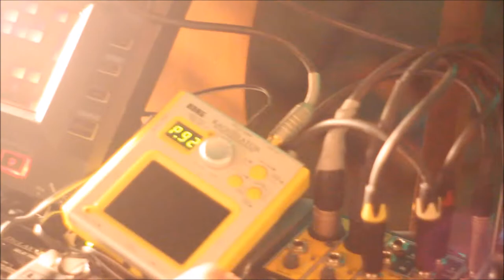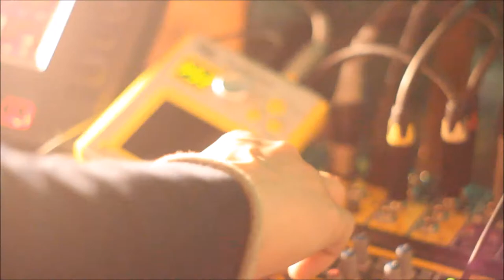04.09.2015 Mothercoat LIVE in Greensboro NC in HD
Hailing from Tukaya, Japan, Mothercoat graced Greensboro with it's presence at an undislcosed location in Greensboro, NC on April 9th, 2015.